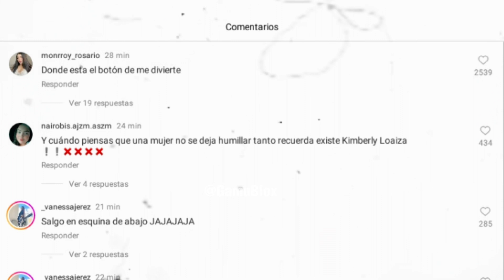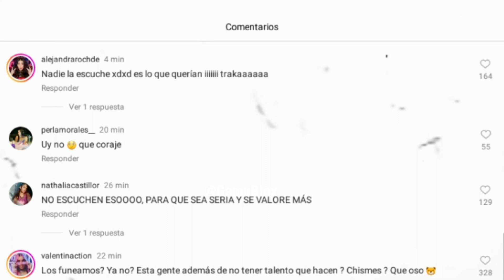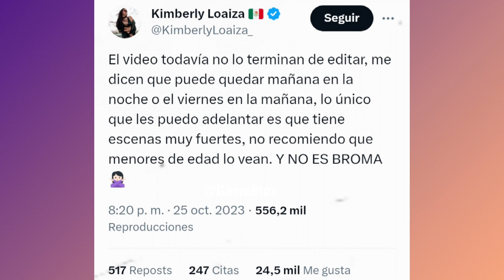POLÉMICA DE JUKILOP FUÉ ESTRATEGIA DE MARKETING?😱 NUNCA TERMINARON?🤯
Linduritas confirman que JD Pantoja no le fué infiel a Kimberly que todo es marketing, finalmente están esperando que Kim de su versión😨 Kim les comparte a sus linduritas a traves de twitter que el video clip de la canción Mal Hombre no es para menores de edad😱